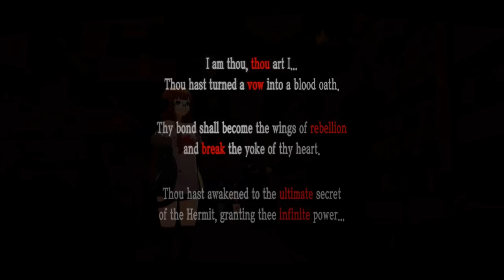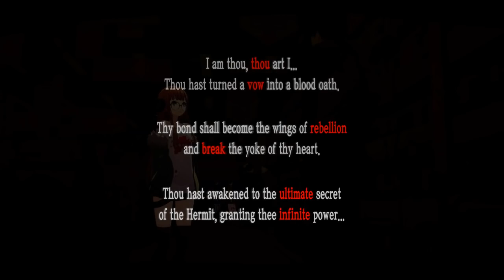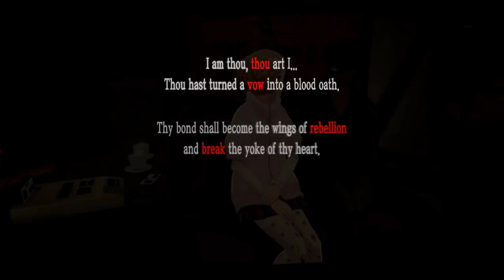THE ONE TRUE WAIFU - Let's Play - Persona 5 - 65 - Walkthrough Playthrough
In today's Let's Play of Persona 5 walkthrough and playthrough, I answer the most important question in the entire game...who will be Nico's one true waifu?

AUTHOR: Atlus

FAN ART OF THE DAY: Sorry I messed up the names of the artists in the video. These are the real artist names.
Ari C.
Ash Schwarzer